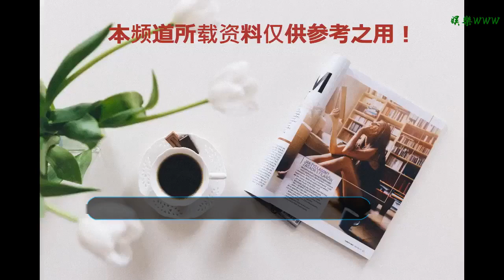張柏芝曬全家機場照 航班號卻被遮擋 小細節暴露目的地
谢谢！

    張柏芝三胎這個消息，從被媒體所曝出而被她身邊的人以各種理由和方式進行否認，到張柏芝的工作室首次正面的承認了張柏芝生下第三胎的消息，再到消息公布之后，張柏芝首次開通了社交平臺并且曬出了一張溫馨美滿的卡通版本的全家福，這一系列的消息承認之后，無疑是給粉絲朋友們帶來一個意想不到的驚喜禮物，大家紛紛為張柏芝感到高興，并且張柏芝還為第三胎寶寶“小王子”舉辦了滿月酒，開通了社交平臺之后的張柏芝，從12月17號到19日，她都保持著一天更新兩條動態以上的頻率，生娃后頻頻的分享自己的生活照，也讓許多粉絲直呼：請繼續保持住這種更新速度！
    而在11月19日中午，張柏芝在社交平臺上，發布了兩張自拍照，從照片中可以看出，生完孩子后的她，身材依舊曼妙，而且皮膚狀態也保持著相當水嫩，生生穿了一件桔紅色的防風外套，搭配著牛仔短褲，腳踩著一雙馬丁靴，頭戴棒球帽，以及那雙酷勁十足的墨鏡，這一生下來十分的強勁，完全看不出已經是三個孩子的媽媽，可以看到她所拍攝的背景是在機場，而且從她的動態配文中還連續發布了多個開心的表情，可以看出，張柏芝的心情一定相當好。
    不到一小時之后，張柏芝又再一次曬出了一張全家在機場的大合照，在照片中大兒子Lucas以及二兒子Quintus都在其中，而張柏芝的弟弟張豪龍也帶著一家人一同出鏡，一家人其樂融融，兩個兒子如今也長高了許多，大兒子的身高已經接近張柏芝，而二兒子的的身高也已經長到了媽媽的肩膀那里，如今Lucas和Quintus都已經升級當了哥哥，想必內心一定十分的興奮和高興吧，而大家所關注的“小王子”，卻沒有在照片當中。而在這張照片中，還有引人注意的一點，張柏芝在發布的時候將航班號巧妙的給遮擋住了，這一點又引起了大眾的好奇，有細心的網友放大發現，被遮擋住的航班號和目的地，盡管被遮住但依舊還能看清目的地前面的兩個字母S和i，這一小小的細節，似乎暴露了張柏芝所要前往的目的地，那就是新加坡（Singapore）。
    而隨后在網上有網友曬出了自己偶遇到張柏芝一家人的照片，從照片中可以看出現場的粉絲朋友還和張柏芝進行了合照，而從這些偶遇的照片中可以看到，被張柏芝所遮擋住的航班號和目的地也暴露了出來，也正如大家所猜測的就是新加坡，這一次地點的暴露，又不自覺的讓人聯想到過去傳聞中那一位65歲的新加坡富豪，但其實這一切都只是謠言，張柏芝的工作室方面也都有進行否認。或許張柏芝這一次，其實只是帶著自己的兩個大兒子外出旅游，享受一家人一起相處的快樂時光。對于張柏芝曬全家機場照，航班號卻被遮擋，小細節暴露目的地？這件事情你們有何看法呢？